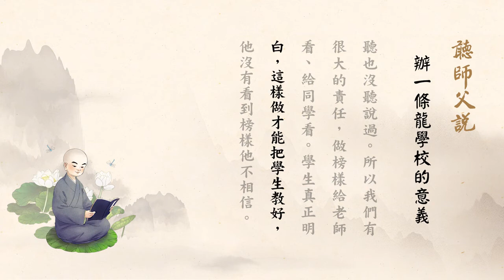淨空老法師:聽師父說（一九八）-辦一條龍學校的意義 {最新*有字幕快覩版}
-開示--地區開示..{餐後開示-聽師父說}...
~檔名：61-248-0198，容量：44.4MB-全1集*(上載實時：28/05/2020, 18:15:00)
~日期：03/05/2020，（共一集）地點講於:台南極樂寺,台灣華藏淨宗弘化網製作

影片字幕：(有字幕文字稿,先覩為快版)
"聽師父說（一九八）-辦一條龍學校的意義"